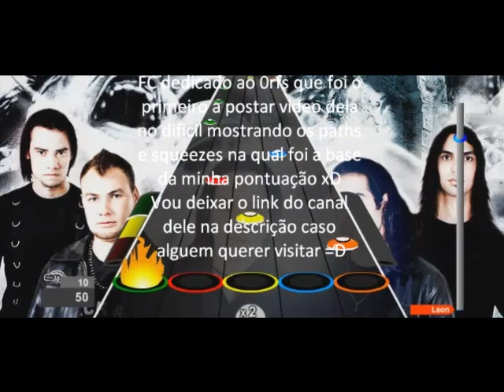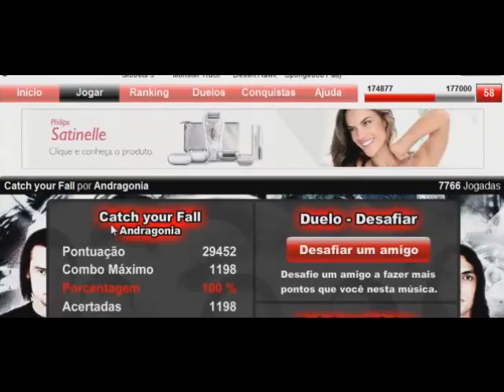Guitar Flash Orkut - Catch your fall - Andragonia 100% FC Hard by Leon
FC que levou um pouco de tempo por causa do bug do solo ¬¬'
O link que prometi do canal do 0rfs
Fechei essa musica sem atrasa nenhuma nota '-'